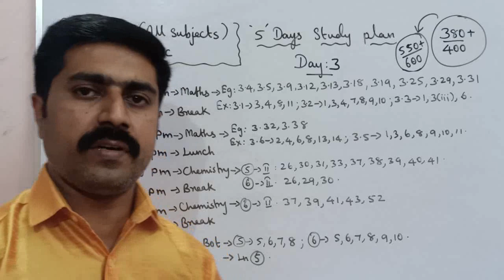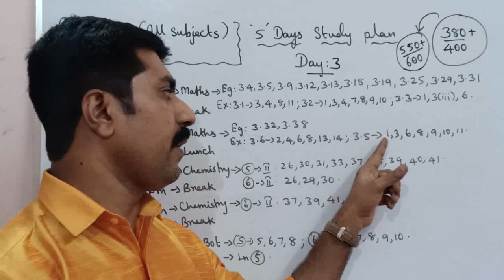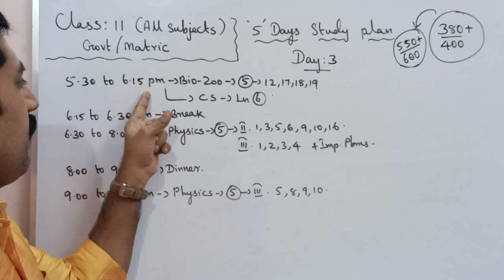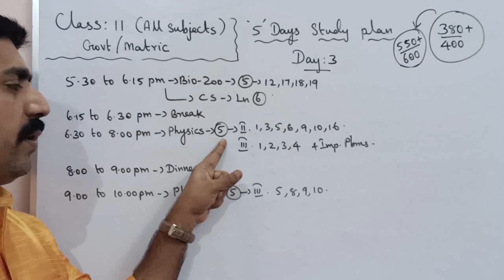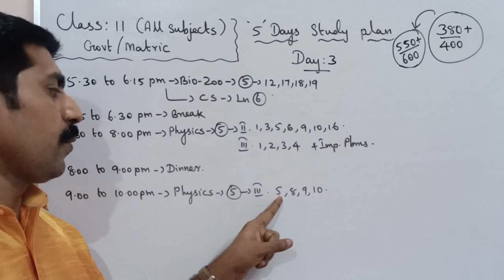Class 11|Day 3|5 Days Study Plan|All subjects|Public Exam - 2023|sky physics